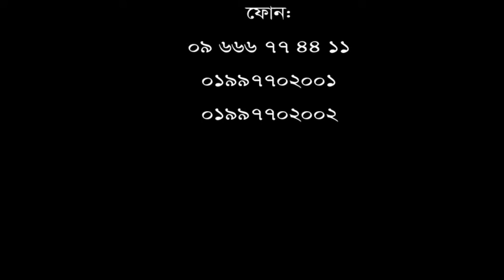হাঁটু, কোমর, ও ঘাড় ব্যথা সেই সাথে হাটুঁ ক্ষয়।